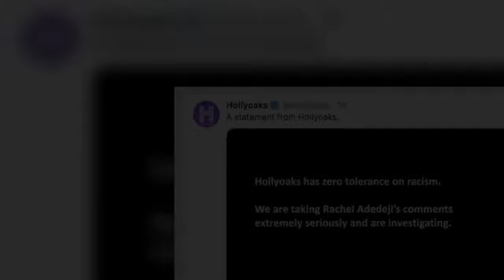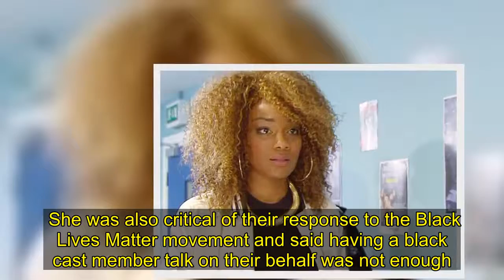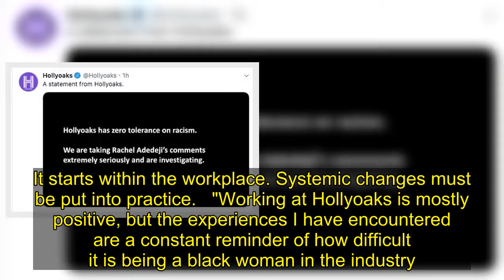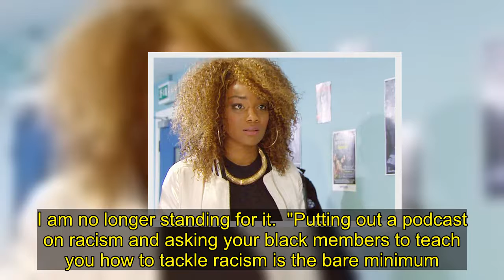Hollyoaks launches investigation after Rachel Adedeji accuses show of racism